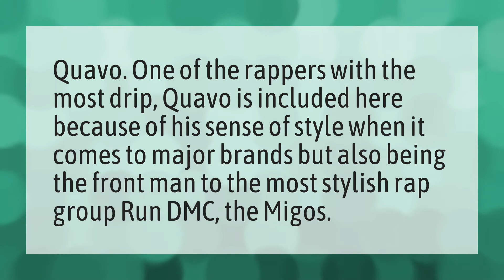Who got the most drip?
Sum 2 Prove Lil Baby • Who got the most drip?